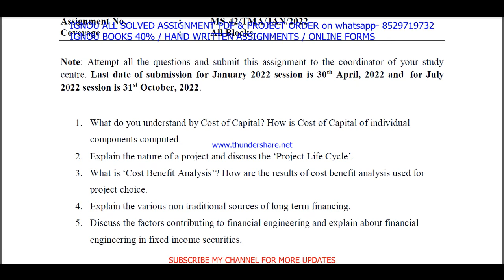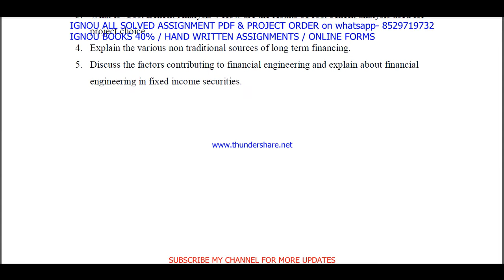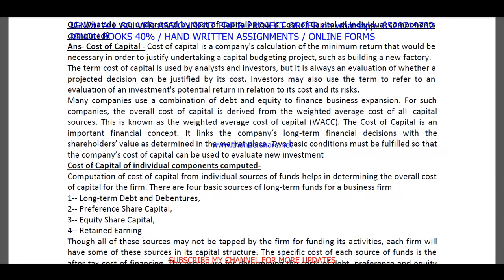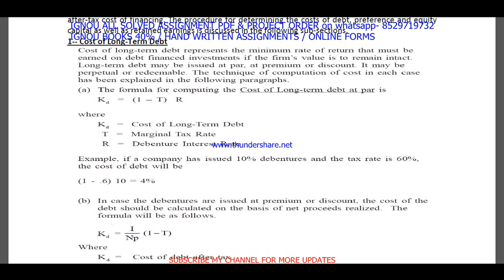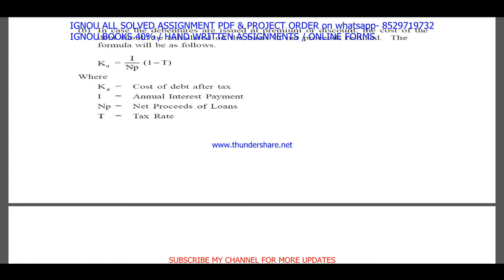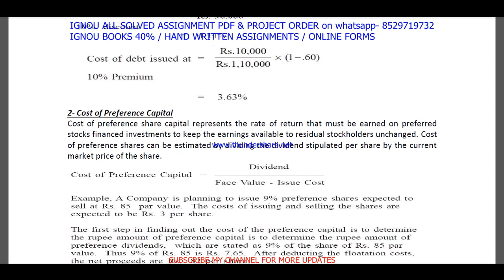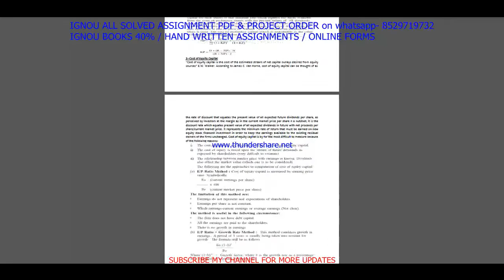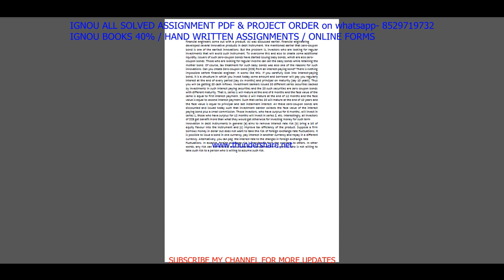ms 42 solved assignment 2022 / ms 42 solved assignment 2021-22 / ignou ms 42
ms 42 solved assignment for jan 2022 and july 2022

ignou,
ms 042 solved assignment 2022 in English,
ms 042 free solved assignment,